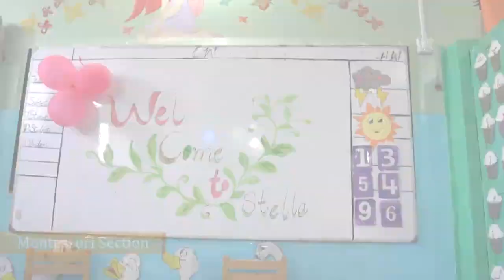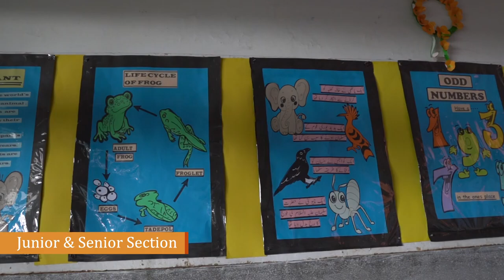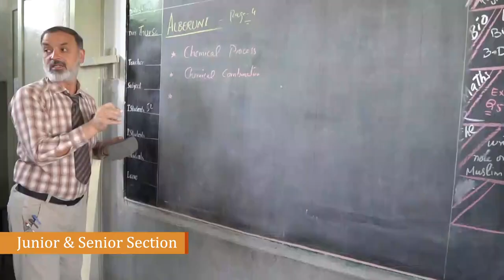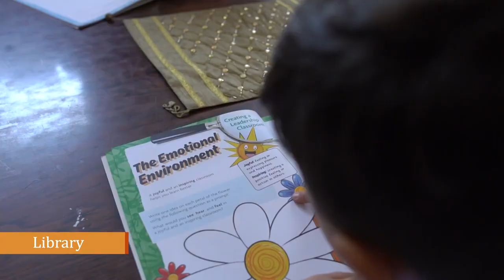Peshawar Model School Charsadda Branch